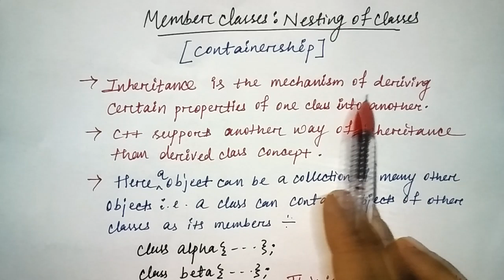containership in c++ in hindi | Class| Lec-101 | Niharika Panda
containership in class in  c++